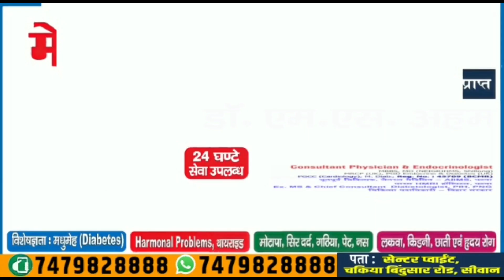कैफ ऊर्फ बंटी ईद के अगले दिन भी ईद को सेलिब्रेट किया। बोले कुछ लोग माहौल को बिगाड़ने में लगे है...!!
कैफ ऊर्फ बंटी ईद के अगले दिन भी ईद को सेलिब्रेट किया। बोले कुछ लोग माहौल को बिगाड़ने में लगे है...!!BNP LIVE